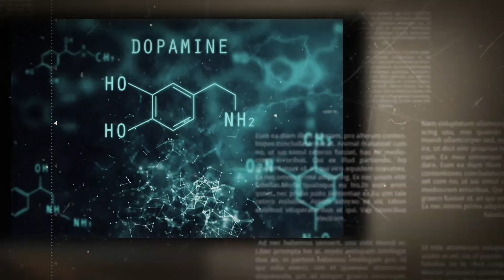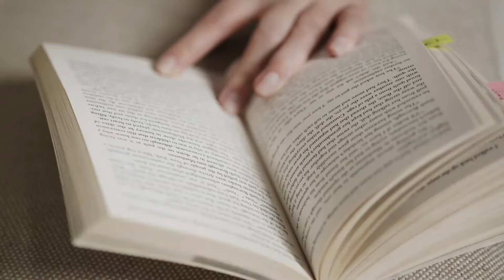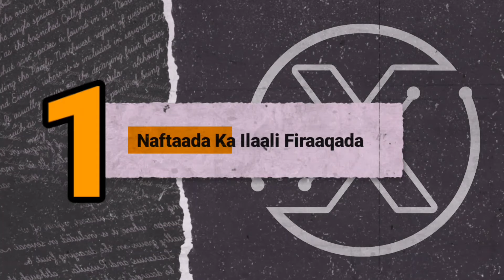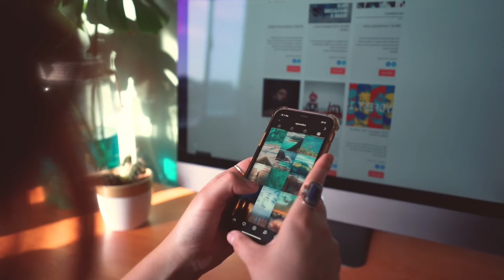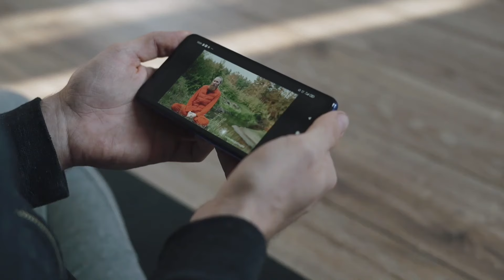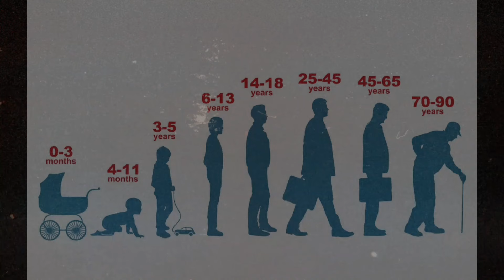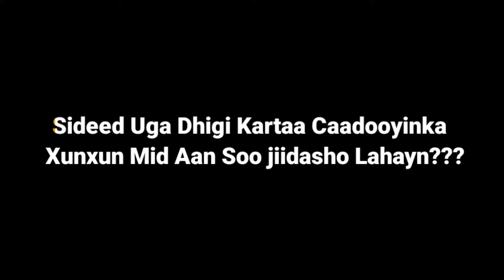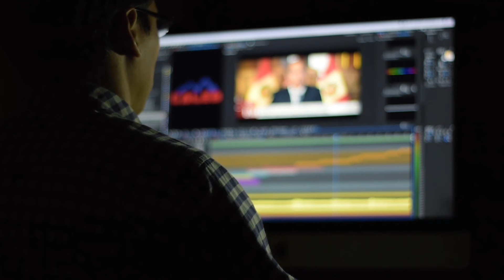Siduu DOPAMINEKU U Burburinayaa Noloshaada? - Atomic Habits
Xalqaddan waxan Ku Faahfaahinay Dopamineka Saamaynta Uu Nolosheena ku Leeyahay Iyo Sida aad noloshaada isbaddal dhab ah ugu samayn kartid Adigoo Raacaya Laba xal oo aan muuqaalka ku xusnay